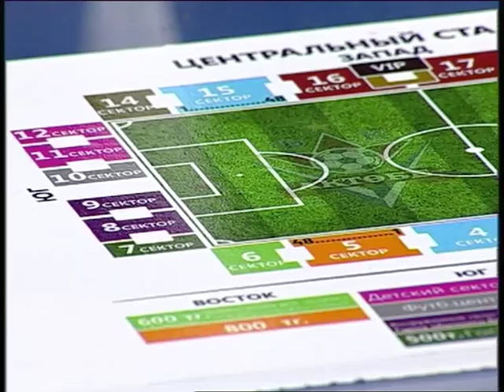Из первых рук (Рика ТВ) от 11 апреля 2016 года